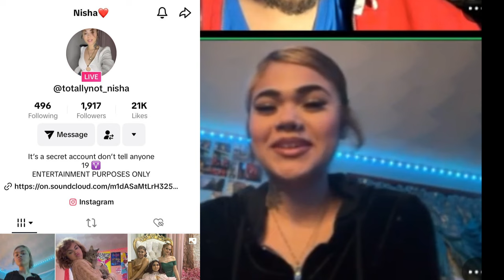FIRST TIME REACTING TO HARRY MACK! Omegle Bars 69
FOLLOW THEM:

E —
lil.bit.e

BELL —
mynameisbelllllll

T... —
tatianaisaabel

m... —
mrsmajic

Love Gardner —
LoveGardner

m... —
tt: mrsmajic

r... —

T... — 02/10/2024 11:09 PM
Tatiana

n... —

E —
E ig/tiktok: lil.bit.e
Issy ig/tiktok: issyybellyy